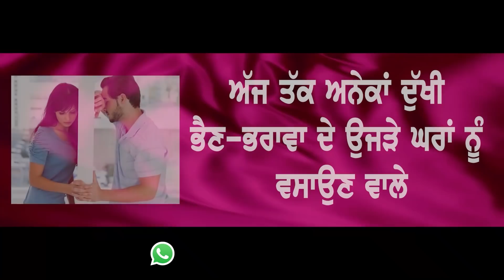85 ਸਾਲ ਦੀ ਉਮਰ 'ਚ ਸ਼ਮਸ਼ਾਨਘਾਟ 'ਚ ਜਿਉਂਦਾ ਬਜ਼ੁਰਗ